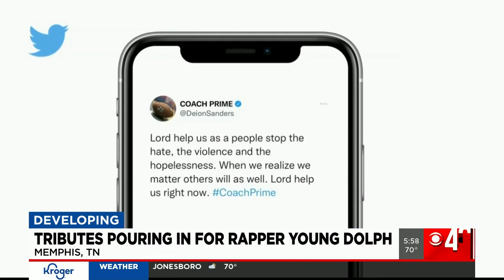Atlanta Hip-Hop community mourns loss of rapper Young Dolph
Young Dolph was killed in his hometown, Memphis, TN in front of a bakery.